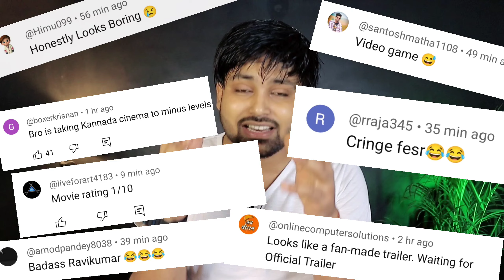Martin Will Be a Biggest FLOP 😭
Follow Me -